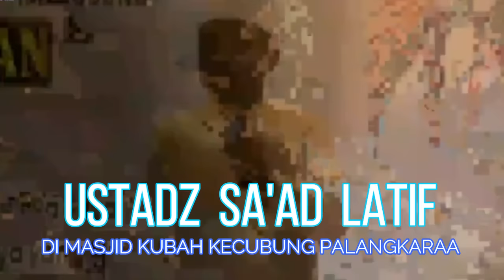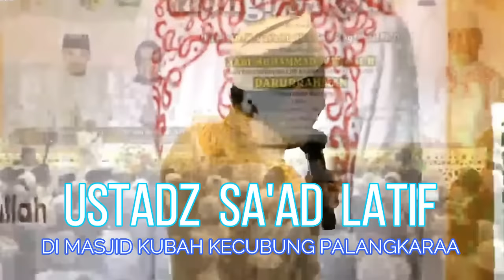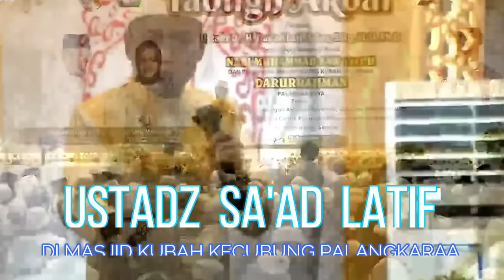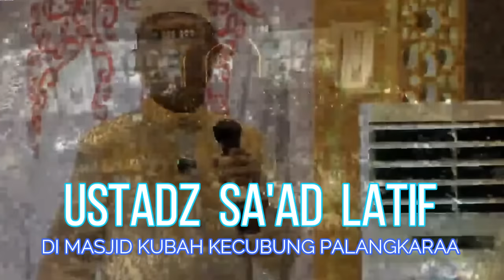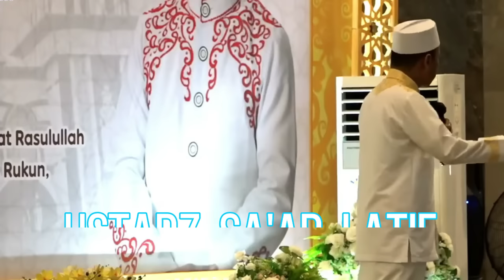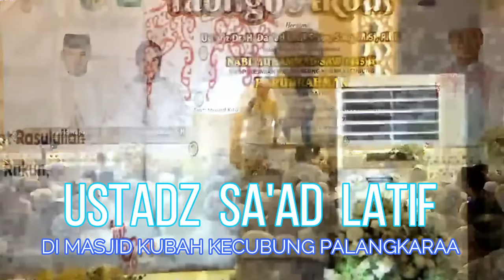Tabligh Akbar Ustadz Dr. H. Das'ad Latif // Masjid Kubah Kecubung Kota Palangkaraya // 2023